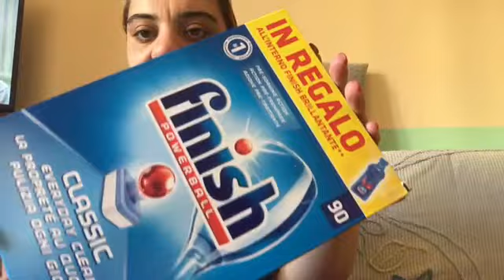PRODOTTI FINITI GIUGNO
instagram house lucky

snapchat house lucky